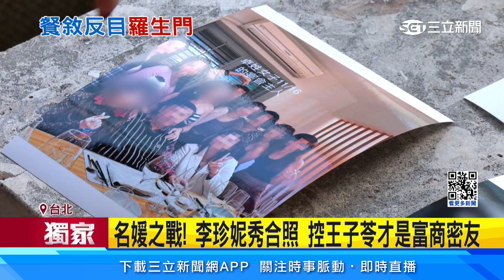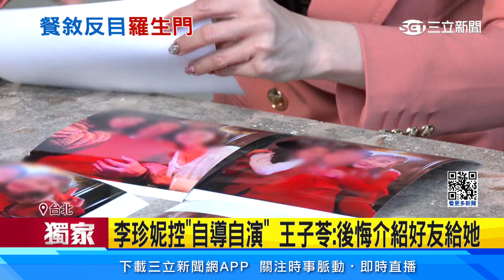名媛之戰！李珍妮秀合照 控王子苓才是富商密友｜94要賺錢